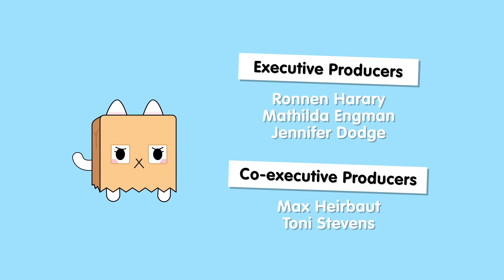ROB IS A GIRL?! 🐹 | Toca Life Stories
In this episode of Toca Life Stories, Zeke is shocked to learn the surprising truth about his hamster, Rob, and fears it'll spell the end of their internet fame. What will happen to their Ham-Ham-Gram? Watch the episode and find out!